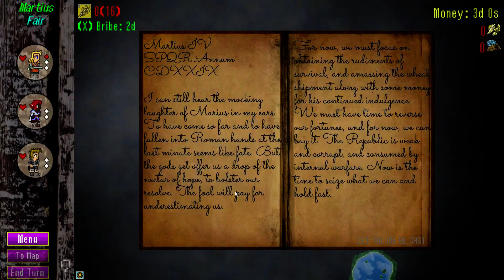FreeHolder Alpha 4.5 - Let's Play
Chris introduces the new Battle System to FreeHolder and Tavern actions like hiring up mercenaries, then proceeds to assault a nearby town!